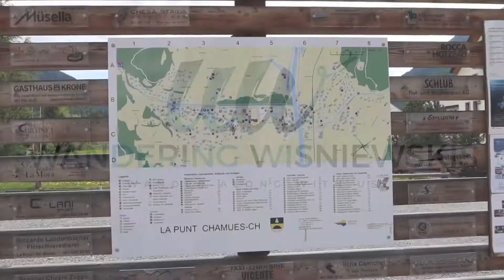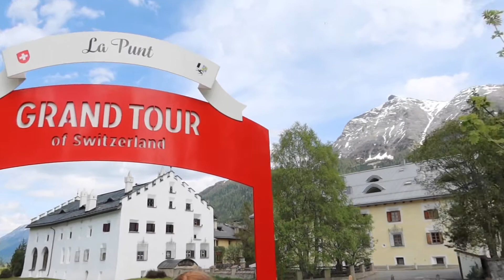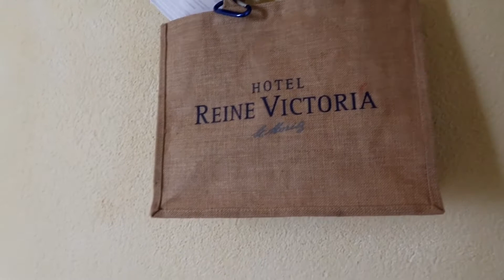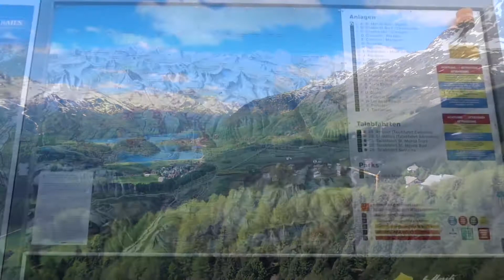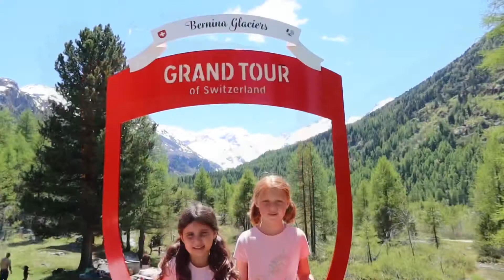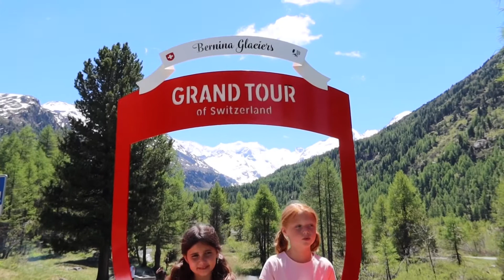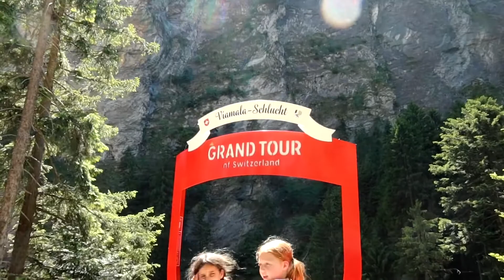Road Trip through Graubünden | Swiss Life - Ep. 31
After driving over the Flüela Pass, we headed towards La Punt to see our 30th Grand Tour photo spot! This grandtourphotospot shows off the beautiful Chesa Merleda, which is an old patrician home built for Captain Ulrich Albertini between 1642 and 1649.

Once we were done wandering around La Punt, we headed towards St. Moritz. Our first stop in St. Moritz was the Grand Tour Photo Spot at the Waldhaus am See hotel. This photo spot looks over the beautiful Lake of St. Moritz, and it was a great introduction into St. Moritz! St. Moritz was actually the birthplace of the alpine winter vacation in 1864. St. Moritz has also held two Olympic winter games!

We then headed to our hotel The actual hotel was beautiful, but our room was definitely run down.

The next morning, we headed up the gondola from St. Moritz Bad to Signal. Once at the top, we hiked back down. Along the way, the girls enjoyed a playground, and we all experienced some beautiful views. The hike down was about 3.5 miles, and we endured minimal complaining from the munchkins.

Once our hike was complete, we drove to the Grand Tour photo spot at the Bernina Glaciers. It was a beautiful spot, and we can not wait to come back to experience the Bernina Express, which is a train that runs through the Swiss Engadin Alps!

From there, we began our drive home! We drove over the Julier Pass, and the views were stunning! We then realized that we were close to another Grand Tour photo spot so we made a detour to the Viamala Schlucht. We took some photos, used the bathroom (you have to pay), and we enjoyed some snacks.

We had the best road trip through Graubünden, and we can not wait to explore more of this beautiful canton!

Thank you for wandering along with us!
About Us:
We're the Wisniewski Family, and welcome to Wandering Wisniewskis! My name is Jessica, and I’m the mom behind this vlog. Our family consists of myself, our two daughters (Emma & Olivia), my amazing husband (Gregg), and our dog (Yeti).

We are an expat family living in Switzerland! We believe that travel is so important for a family. We want our girls to see the world and learn everything they can through experiencing different places.

We hope you enjoy our journey, and thank you so much for wandering along with us!